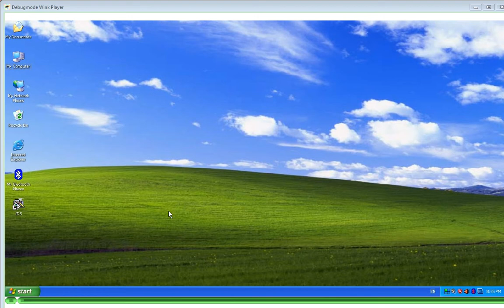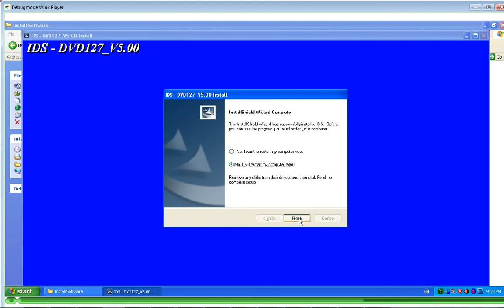FORD VCM IDS: JLR Software Installation Video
This device can do Ford Mazda Landrover and Jaguar.